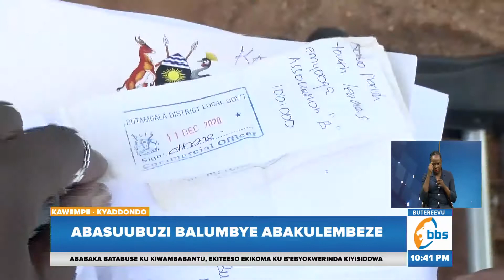Okunyaga Ensimbi Ku Bantu, Abasuubuzi Balumbye Abakulembeze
Abasuubuzi mu district y’e Butambala balumirizza omubaka wa pulezidenti okwekobaana n’abafere okunyaga ensimbi zaabwe mu ngeri ey’olukweesikweesi.

Abasuubuzi bano ng’okusinga balimi n’abalunzi gebakaaba gebakomba oluvanyuma lw’abantu okuyita mu RDC we Butambala nebabagyako ensimbi eziri eyo mu bukadde nga zakwewandiisa kufuna ssente z’emyooga